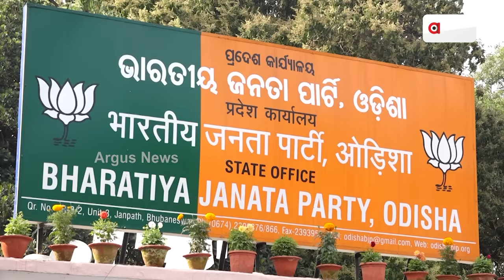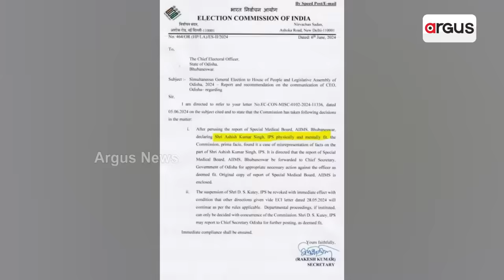ଧରାପଡ଼ିଲା IPS ଆଶିଷ ସିଂଙ୍କ ଡାହା ମିଛ || ECI || Ashish Singh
ଧରାପଡ଼ିଲା IPS ଆଶିଷ ସିଂଙ୍କ ଡାହା ମିଛ । ସୁସ୍ଥ ଥିବା ସତ୍ବେ କରୁଥିଲେ ଅସୁସ୍ଥତାର ନାଟକ । କଡ଼ା କାର୍ଯ୍ୟାନୁଷ୍ଠାନ ପାଇଁ ECIଙ୍କ ନିର୍ଦ୍ଦେଶ । ଆଉ ଜଣେ IPS କୁଟ୍ଟେଙ୍କୁ ପ୍ରିନ୍ସିପାଲ୍ ସେକ୍ରେଟାରୀ ସଜାଇ କରାଯାଉଥିଲା ରାଜନୀତିକୁ ନିୟନ୍ତ୍ରିତ ।